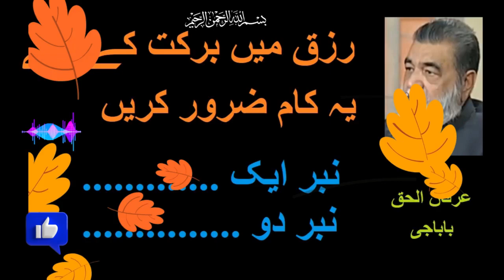The SECRET Formula for Abundant Blessings from Allah | Rizq Mein Barkat Ka Wazifa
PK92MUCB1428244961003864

Minhas Qureshi

Islamic Education
Muslim Community
Quran Learning
Halal Lifestyle
Islamic Values
Muslim Spirituality
Islamic Culture
Prayer Times
Islamic Resources
Muslim Identity

About Islam
Golden Words